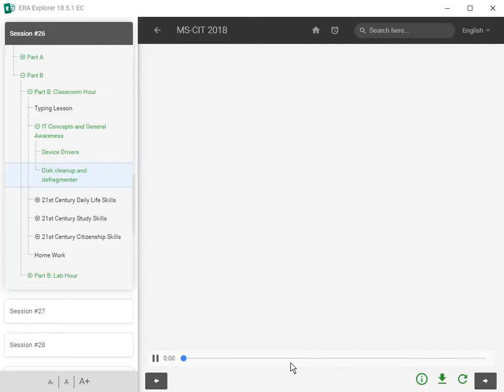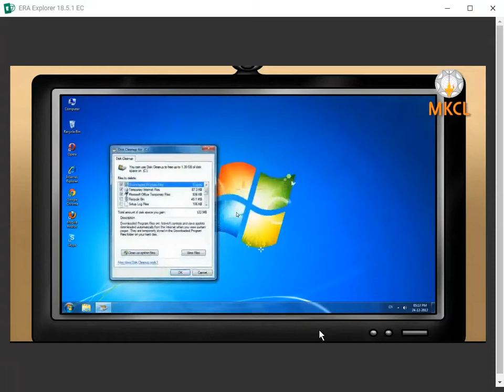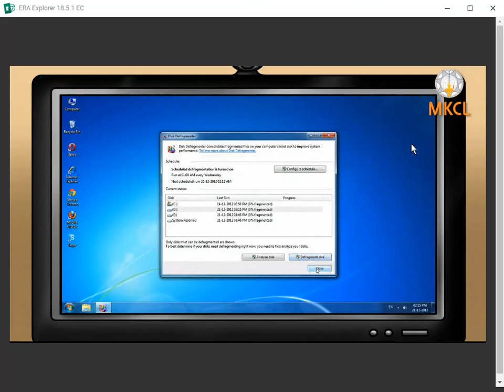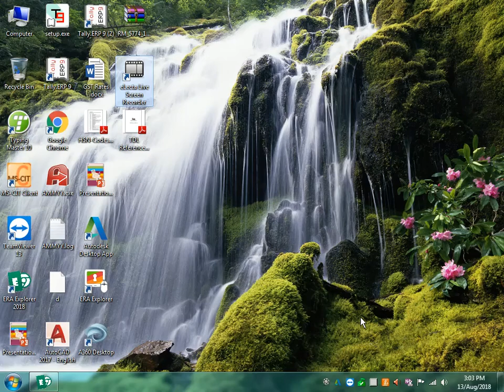Session- 26 TIRI MIRI (Disk cleanup & defragmenter)